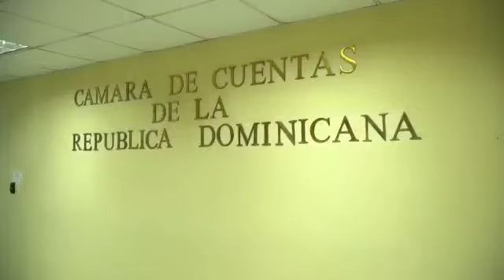Manuel Jimenez va a procuraduría especial de la corrupción a solicitar resultados de auditoría. RD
Video de Idel Moro